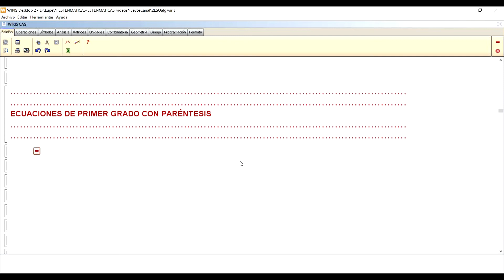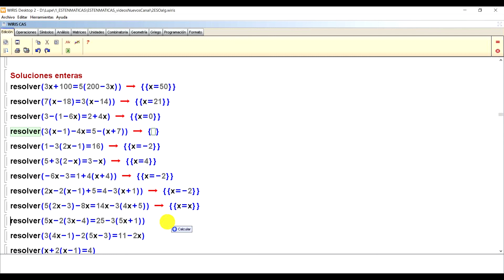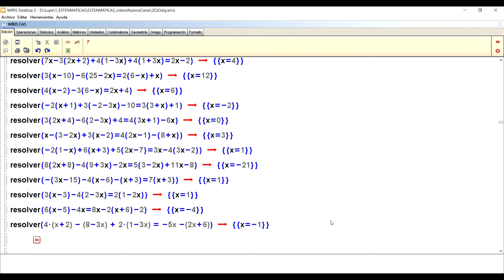Estenmáticas. Ecuaciones 1. Solucionario gráfico con WIRIS.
Este vídeo enseña la solución de ejercicios de ecuaciones sencillas (de primer grado con paréntesis) empleando el software matemático WIRIS. No necesitas tenerlo instalado, pero si lo tienes... encontrarás una plantilla de WIRIS para resolverlos tú mismo.
Además, puedes obtener estos y otros muchos ejercicios en la sección correspondiente de estenmáticas
Para ver más explicaciones gradadas en dificultad, visita los paisajes de aprendizaje de estenmáticas (gamificación de la enseñanza de las matemáticas).